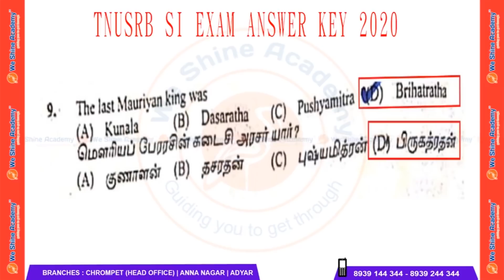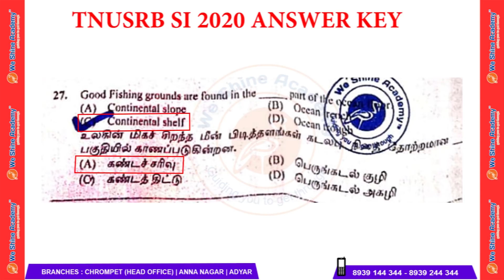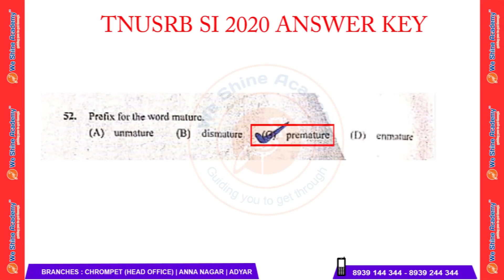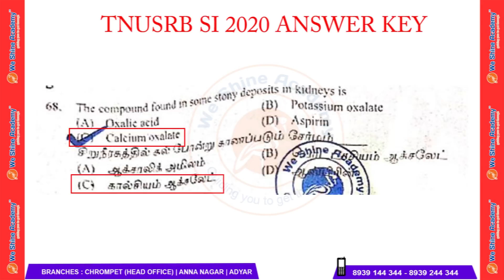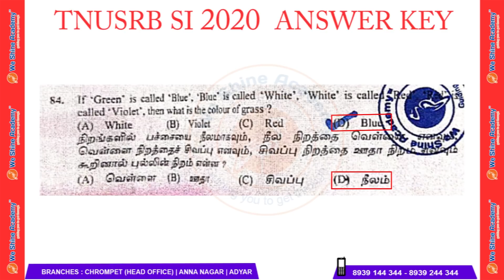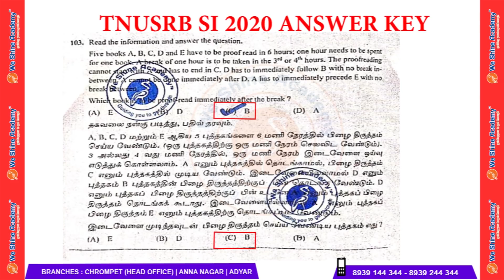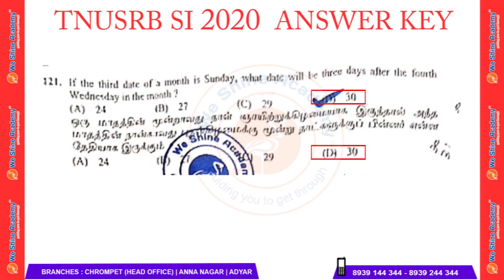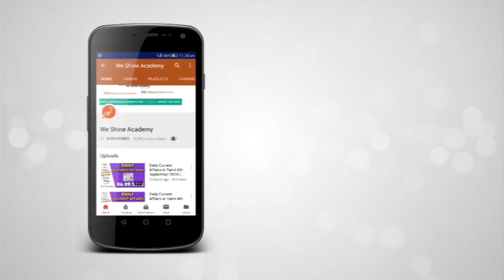TNUSRB SI EXAM ANSWER KEY 2020 | Police Exam | We Shine Academy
We Shine Academy Watch TNUSRB SI EXAM ANSWER KEY 2020, from the Experts of Best TNPSC Coaching Centre in Chennai.

notification/

Category